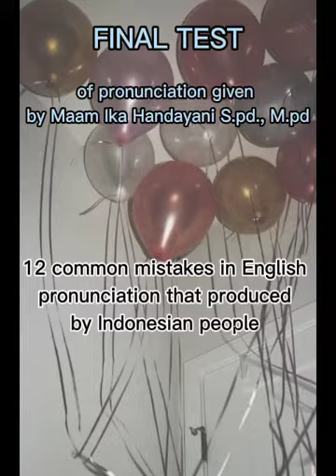12common mistakes in English Pronunciation that produced by Indonesian people_[rika novia]